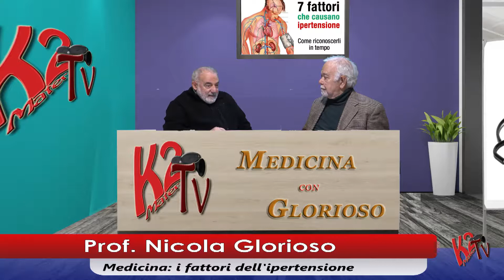Medicina K2: Nicola Glorioso - I Fatttori dell'Ipertensione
prof. Glorioso ci spiega bene quali sono i danni causati dall'ipertensione, e quali fattori la causano.

conduce Nando Buffoni
regia:Adriano Agri